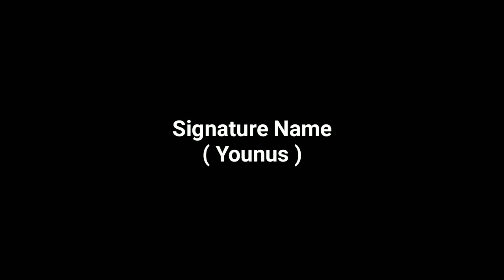✅ Before and After : How to Draw Signature | Signature Style Of My Name | Design | Episode 01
In this episodes we provide a new strategy for quick learn signatures. The first episode will be guide to how to how to draw your name signature. Watch this video and learn easily.

Paid Service
You get your name signature in different styles.

✅Topics Covered -
1. how to make a signature
2. a signature style
3. signature style of my name
4. signechar style
5. how to make signature
6. how to design your name signature